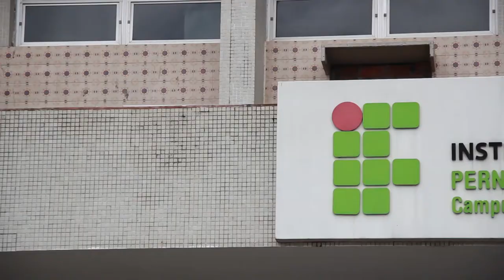IFPE Acontece - Centro de pesquisa